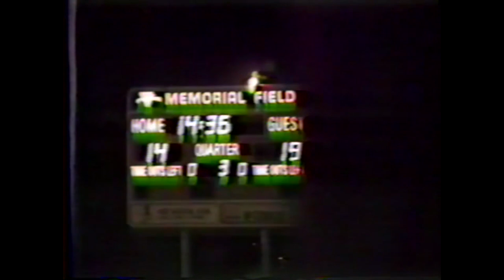Westmar College vs Midland Game 1987